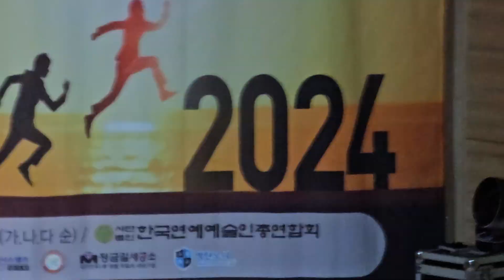국민화합 신년음악회 2024.01.04[목]14:00 국회의원회관 대회의실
1. 먼저 ‘유튜브’에 접속합니다.-
2. 검색창에 ▶‘김동홍’을 검색합니다.
3. 김동홍마음사진TV 아래
   ▶‘구독’ 버튼을 눌러주세요.